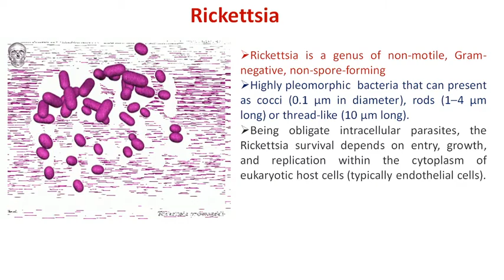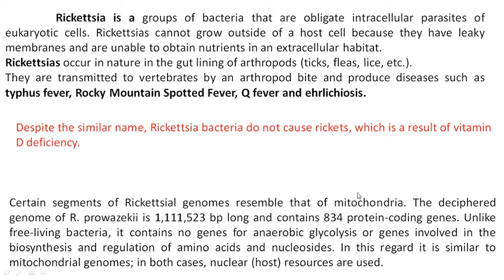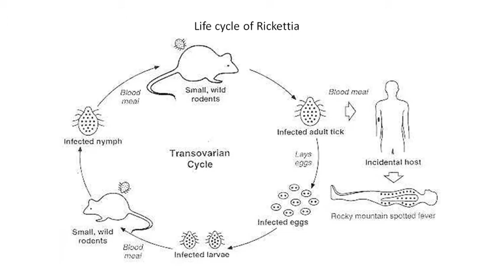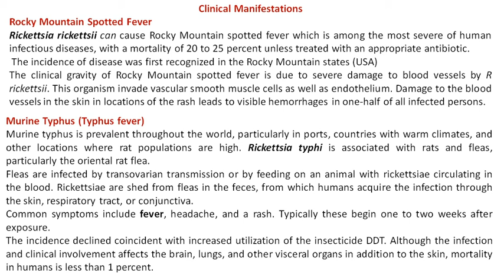B Sc V semester Rickettsia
Lecture for B.Sc. V semester (Zoology) students of Kumaun university.